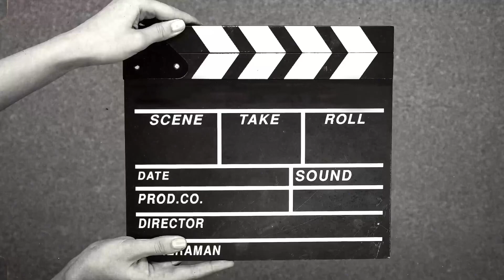Хонкамизни согинганлар учун!